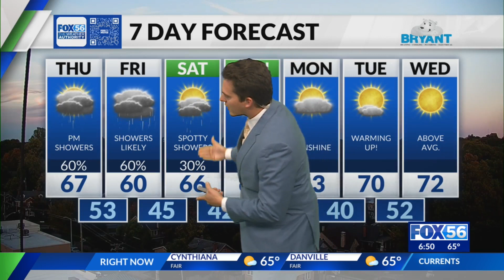Evening weather forecast: 10/18/23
Kentucky's evening weather forecast for October 18, 2023.